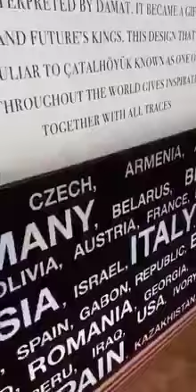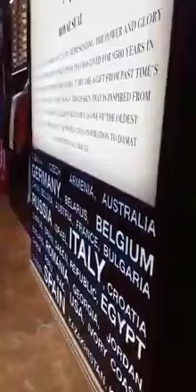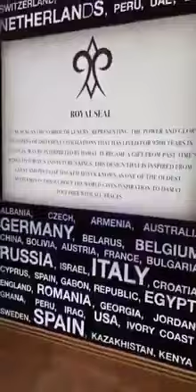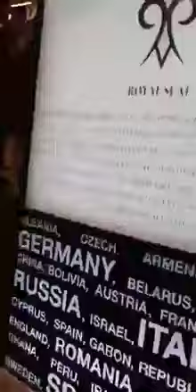Türklər Ermənilər niyə bu qədər sevir